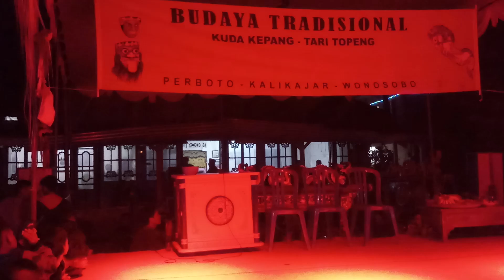KINAYAKAN SPESIAL 1 SURO LBWA PERBOTO TERBARU.